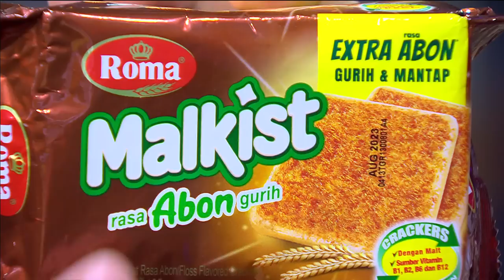She's a 10, Tapi Bisa Jadi 11 Kalau Punya Kepribadian Ini?